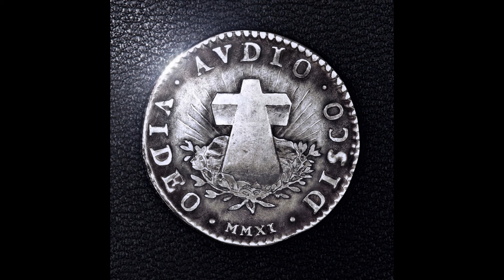Justice - Audio, Video, Disco. (Official Audio)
Justice : Gaspard Augé and Xavier de Rosnay